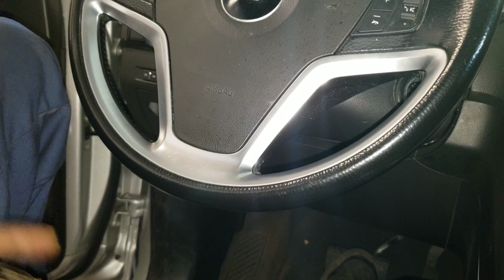Chevy captiva/ equinox rear brakes replacement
help me help you by donations no matter how small it is i really appreciate  it here is my link to PayPal send it as if you are sending it to a friend

link to the parts are here
rear rotor
rear pads